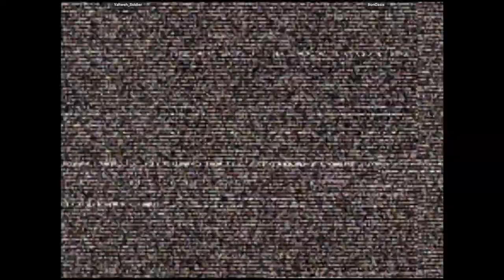CVS2 - Yahweh_Soldier VS RonOasis | 🇺🇸🇨🇦 Fightcade2